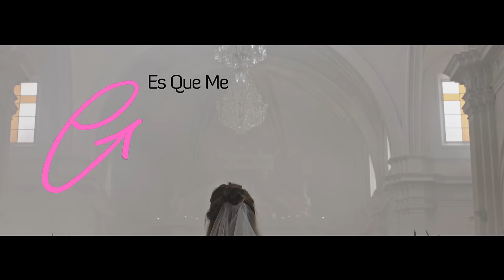Es Que Me Gustas - (Video Oficial) - Ulices Chaidez y Sus Plebes - DEL Records 2018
Mira el video oficial de "Es Que Me Gustas" y descarga el disco completo de "El Elegido" de Ulices Chaidez y Sus Plebes | "El Elegido" cuenta con composiciones de Joss Favela y de Ulices Chaidez. Entre los temas más destacados se encuentran, "Quería Que Lloraras" primer sencillo y "Que Bonito Es Querer" "Es Que Me Gustas" "Déjame Decirle" entre otras.

Con su más reciente éxito, "Porque Me Enamore," Ulices Chaidez y Sus Plebes se unieron al exclusivo grupo de artistas que han logrado colocar un sencillo en la posición # 1 a la misma vez en Estados Unidos y Mexico. El sencillo estuvo cuatro semanas consecutivas en el primer lugar de la lista de Regional Mexicano de Billboard y Monitor Latino.

Entre los meses de Febrero y Marzo de 2017 el álbum de ANDAMOS EN EL RUEDO estuvo cuatro semanas consecutivas #1 en la lista Regional Mexican Albums de la revista Billboard y el video de su éxito "Te Regalo" ya superó las 165 millones de visitas en YouTube.

EL ELEGIDO TRACKLIST:
1. Te Robaré Una Noche
2. Que Se Les Perdio?
3. Que Bonito Es Querer
4. Es Que Me Gustas
5. El Precio De Unas Balas
6. Déjame Decirle
7. Como Los Vaqueros
8. El Pánico
9. Quería Que Lloraras
10. El Dedo
11. Porque No Nos Damos
12. Ni Aunque Te Pongas De Rodillas
13. Cabalguemos
14. El Personaje
15. A Donde Vamos?

DEL Records is the most successful Latin independent entertainment label in Regional Mexican music today. Since its launch it has created an innovative and successful stable of influential Artists, Songs & Music within it’s walls. Consisting of DEL Records, DEL Publishing, DEL Studios & DEL Entertainment. The business boasts such international Latin superstars as Gerardo Ortiz, Regulo Caro & Ariel Camacho (R.I.P) on it’s roster.

The company is also known for developing new talents such as Ulices Chaidez y Sus Plebes, Revolver Cannabis, Los Traviezoz de la Zierra, Los Plebes del Rancho de Ariel Camacho, Banda Culiacancito, among others.

DEL Records artists redefine the “Regional Mexican” genre by Topping Charts & Winning Awards across the Music Industry. Influencing MILLIONS of Latin Millennial Fans in the U.S & Latin Markets through Digital Platforms, TV, Radio & Events.